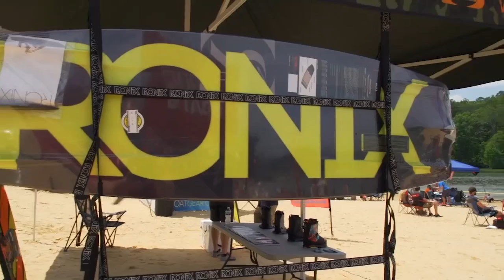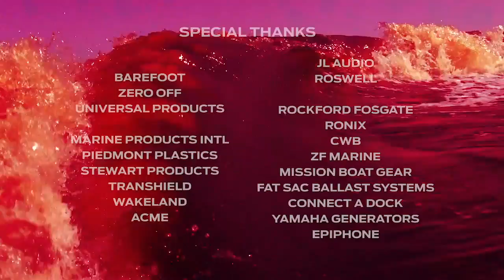2017 Pro Wakesurf Tour #1 - Winning Run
Watch as Noah Flegel takes the win at the first stop of the 2017 Supra Boats Pro Wakesurf Tour in Birmingham, Alabama!